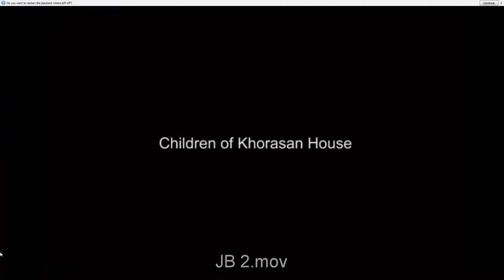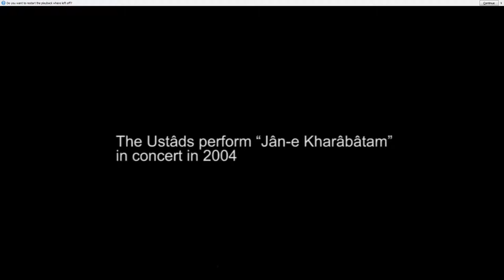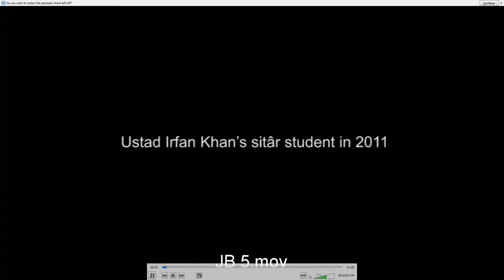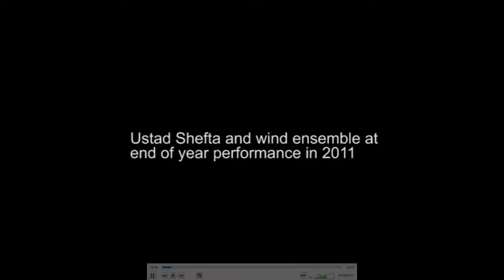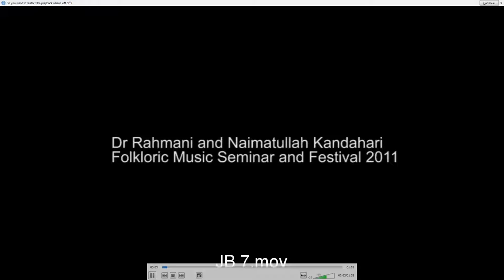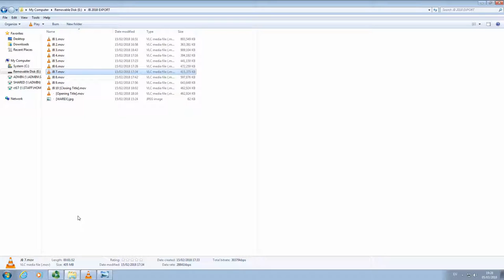Anthony Hyman Memorial Lecture 2018: The Place of Music in Afghanistan Today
The Anthony Hyman Memorial Lecture 2018 titled  "The Place of Music in Afghanistan Today" was given by Professor John Baily (Afghanistan Music Unit) at the Centre of Contemporary Central Asia & the Caucasus, SOAS University of London on 5 March 2018.

In the seemingly endless conflict that has devastated Afghanistan for the last 40 years, one might ask, ‘What’s so important about music when there are so many other pressing concerns to be addressed?’ In answer, one might reply that music does matter, for, as John Blacking put it so forcefully, ‘music is essential for the very survival of man's humanity’ (How Musical is Man? 1976: 54).

After a period of relative stability and modernization in the 1950s and 60s, a time when music thrived in state-owned Radio Kabul, there was a relentless increase in pressure against music, a process that started in the refugee camps in Pakistan following the Communist coup and the Soviet invasion, with increasing censorship of music during the Coalition period 1992 to 1996, and the downright religious persecution of musicians during the Taliban era. If there was a slow buildup to this state of affairs, recovery since 2001 has not been rapid and is far from complete, especially in areas where Islamist influence prevails. Nevertheless, significant progress has been made and this lecture will examine, amongst other initiatives, the role of two important musical educational institutions in Kabul, the Aga Khan Music Initiative’s tradition bearers programme, established to consolidate practical knowledge of Afghan art music, and the Afghanistan National Institute of Music, a co-educational vocational music school that embraces the teaching of Western, Indian and Afghan music. The lecture will conclude with a consideration of the significance of the first National Folkloric Music Seminar and Festival, held in Kabul in 2011.

John Baily is Emeritus Professor of Ethnomusicology and Head of the Afghanistan Music Unit, Goldsmiths, University of London. Prior to joining Goldsmiths, he was Lecturer in Ethnomusicology at Queen’s University Belfast, and Associate Professor in the Center for Ethnomusicology, Columbia University, New York.